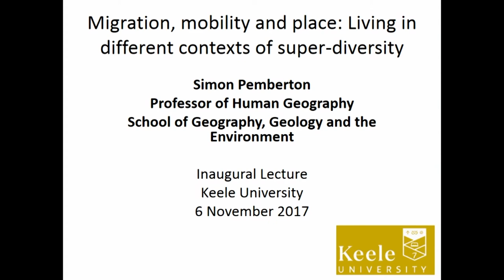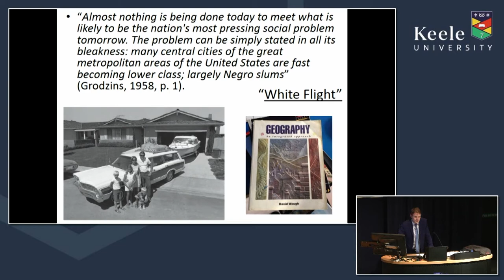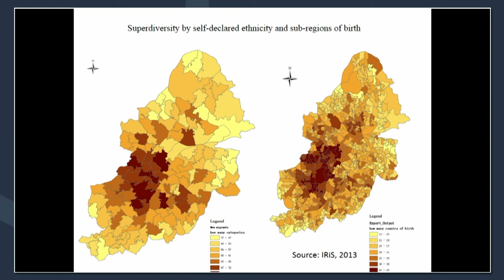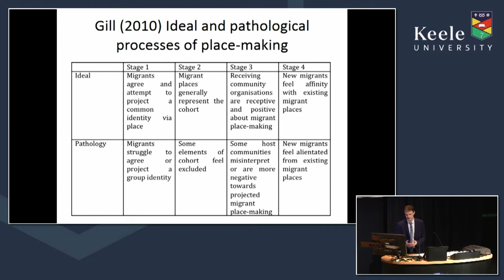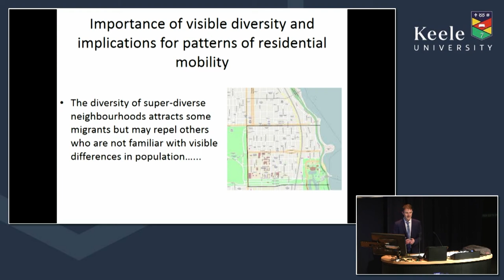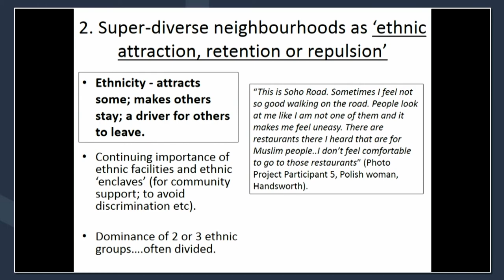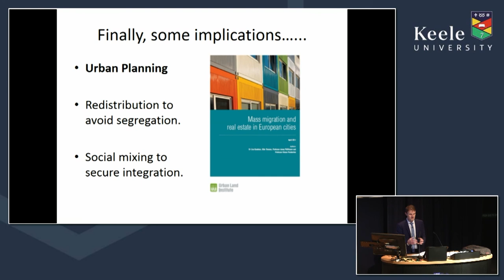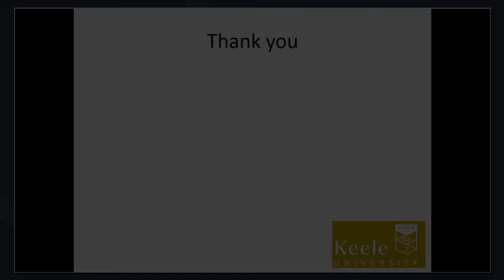Migration, mobility and place: living in different contexts of super-diversity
Over the last decade many cities across the world have become more diverse than ever before, and especially as a result of new patterns of immigration. Many new migrants are now residing in cities of ‘super-diversity’ and within ‘super-diverse neighbourhoods’. However, whilst researchers have long sought to understand residential mobility and the implications for the distribution of different groups of residents in the city, the significance of new immigration is posing particular challenges for our understanding of patterns of residential settlement and mobility in metropolitan areas. In this lecture Professor Simon Pemberton highlights the ways in which residential settlement and mobility in the city has traditionally been understood and how this is now changing in an era of super-diversity. In so doing, Professor Pemberton subsequently argues for a re-consideration of the social phenomenon of ‘white flight’ and its expression in the 21st century city advocating the need to work through the veneer of super-diversity in order to re-assert the importance of ethnicity and the implications arising for the integration of populations.

Professor Simon Pemberton’s research has made internationally significant contributions in two main areas: i) new migration and ‘super-diversity’; and ii) the restructuring and rescaling of the state. In particular, he has research interests in the politics and policies of managed migration, the place-based effects of migration, and migrant place-making and mobility in an era of increasing super-diversity. To this end, he has recently completed a major research project funded by a prestigious Leverhulme Fellowship exploring the residential mobility of new migrants. In addition, he is also the lead UK investigator for a £1 million NORFACE-funded project exploring health-seeking practices in super-diverse areas. He has managed from proposal to completion over 40 large research projects and has published over 80 peer-reviewed papers and reports. His work has also informed and significantly influenced the work of national and local governments, trade unions and local community partnerships.